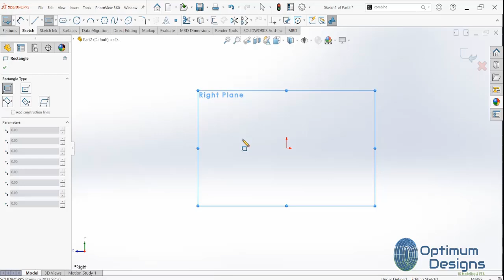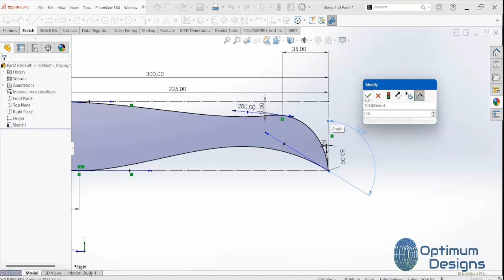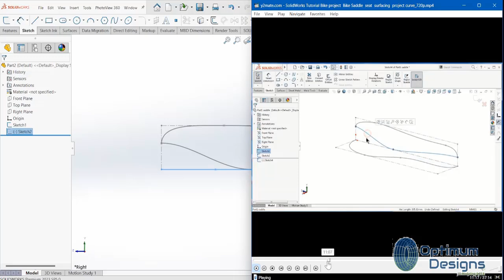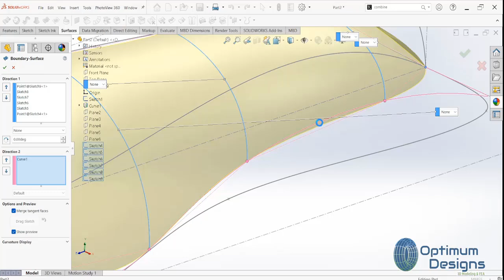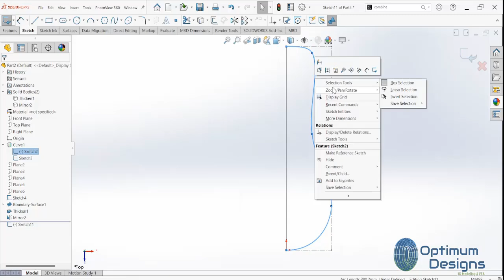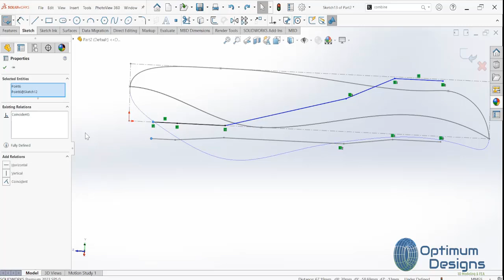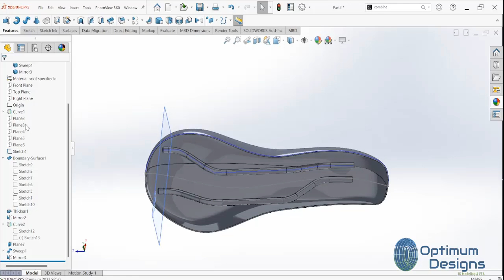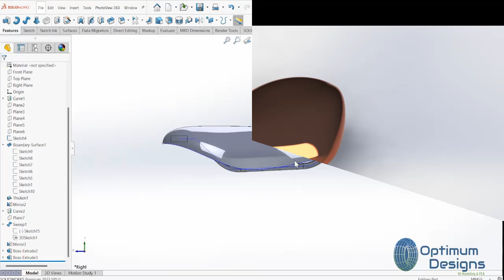SolidWorks Tutorial seat how to creat advanced road seat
🎥 Mastering Bike Saddle seat surfacing  project curve SolidWorks 🌊

Welcome back to Optimum Designs In this detailed tutorial, we're diving into the fascinating world of motion analysis with SolidWorks. This video focuses on the intricate Mangle Wheel and Pinion Gear system, utilizing advanced features to provide a comprehensive motion analysis. Whether you're looking to enhance your mechanical design skills or understand complex gear mechanisms, this video is for you! 🚀

🔧 What You'll Learn:

Step-by-step guide to setting up and analyzing a Mangle Wheel and Pinion Gear system
Utilizing advanced SolidWorks motion analysis features
Best practices for accurate and efficient motion simulations
Tips to troubleshoot common issues in motion analysis
This video is perfect for both beginners eager to learn and experienced users looking to refine their skills. Don't miss out on this opportunity to elevate your SolidWorks expertise and bring precision to your mechanical designs!

SolidWorks Gear Design Basics
Advanced Motion Analysis in SolidWorks
3D Modeling Techniques

![Mangle Wheel and Pinion Gear][] ⚙️ Let's explore the dynamics of gears together! Your support helps me create more content like this. ⚙️---[Your Channel Name]